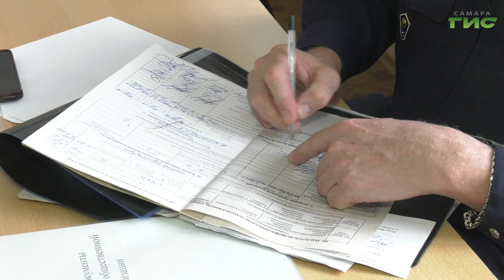В России стартовал весенний призыв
В России начался весенний призыв. Он продлится до 15 июля. Направить на срочную службу планируют 150 тысяч молодых людей в возрасте от 18 до 30 лет. Срок военной службы по призыву, как и прежде, составит 12 месяцев. Отслужившие будут своевременно уволены и направлены домой. О целях и задачах, которые стоят перед Самарской областью в эту кампанию, рассказал военный комиссар  региона Алексей Вдовин. Сколько самарцев планируется призвать и куда они будут направлены на службу, расскажем в сюжете.